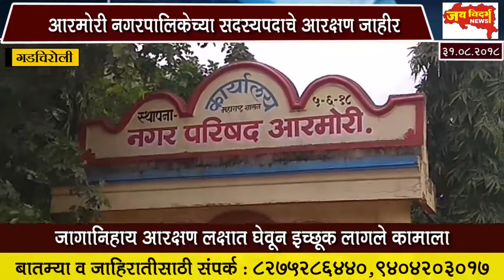आरमोरी नगरपालिकेच्या सदस्यपदाचे आरक्षण जाहीर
जागानिहाय आरक्षण लक्षात घेवून इच्छूक लागले कामाला